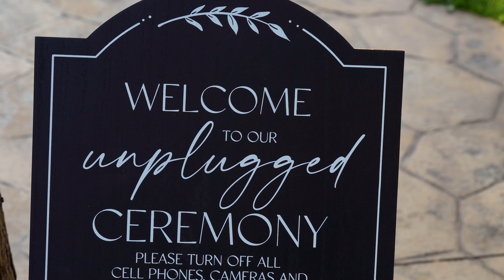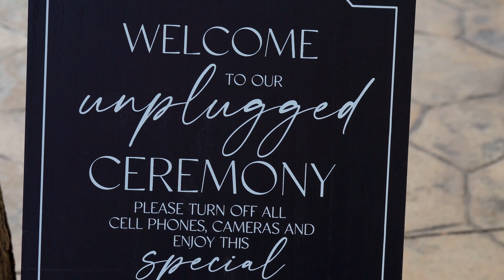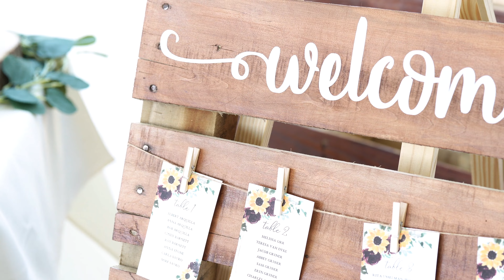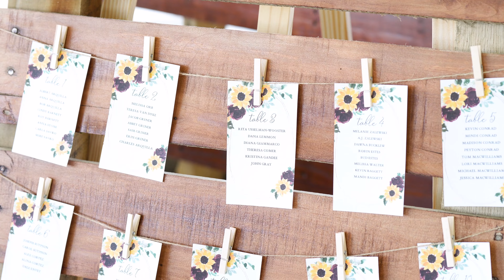Brandon and Leslie